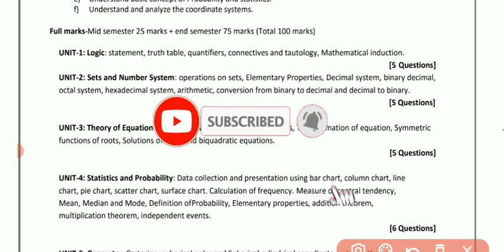Ug Semester 2 | CC5 | Sets And Number System | Operations on Sets | Mathmatical And Computational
set
sets
number system
operation on sets